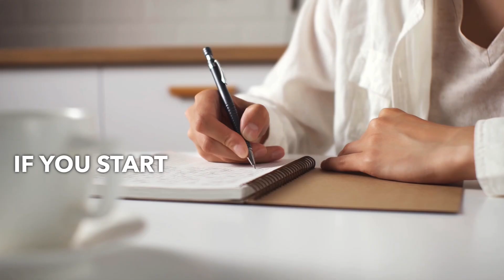It all begins with Goals 🔥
Successful trading starts with setting clear, actionable goals. Without a clear vision, it’s easy to lose track and veer off course. Whether you’re aiming for consistent profitability, mastering a specific strategy, or gaining a deeper understanding of market movements, your goals will guide you every step of the way.

Why Goals Matter:
* Focus: Set specific targets to maintain clarity and direction.
* Measurable Progress: Track your growth and adjust strategies to stay on track.
* Motivation: Goals provide the drive to push through the challenges and keep learning.

Start Your Trading Journey Right: Set your goals today and unlock the path to your trading success! At Urban Forex, we’re here to help you achieve your dreams by guiding you with expert strategies and techniques.

Ready to level up? Join Urban Forex now and begin your journey to financial freedom with a clear goal in mind!